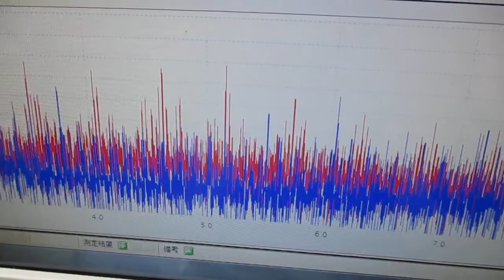超音波発振制御実験（メガヘルツの超音波プローブ）